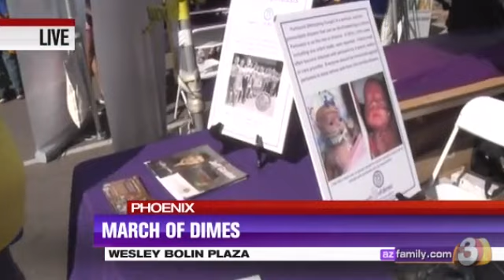Kaley interviewing MOD's very own Beth Mulcahy on pertussis!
Pertussis (whooping cough) is a serious disease that is vaccine-preventable. It can be life-threatening to babies. get the facts